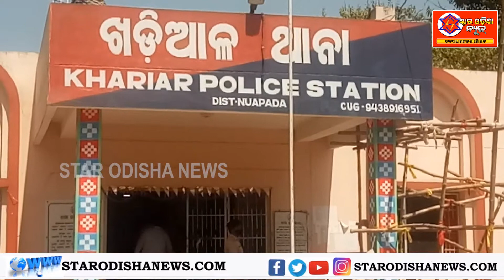ଖଡିଆଳ ପୋଲିସର ଏକ ଵଡ ସଫଳତା